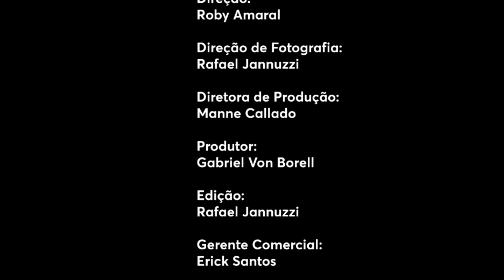JUNQUEIRA FREIRE - SONHO - POR CID MOREIRA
No vídeo de hoje, Cid Moreira interpreta o poema  SONHO de JUNQUEIRA FREIRE.

Vejam